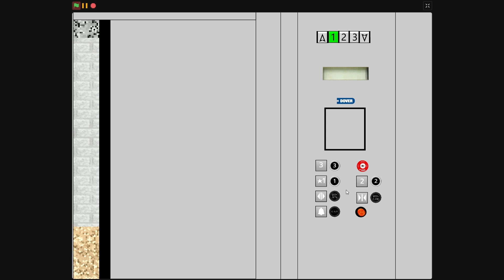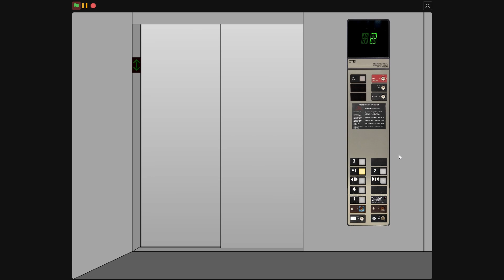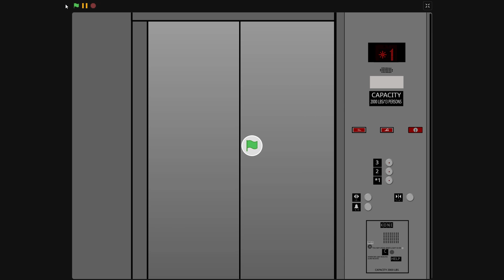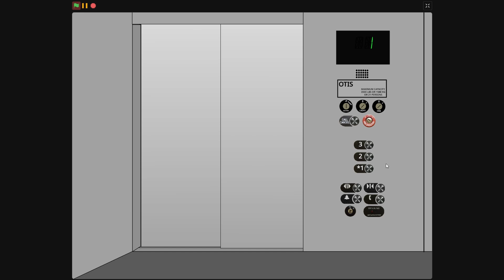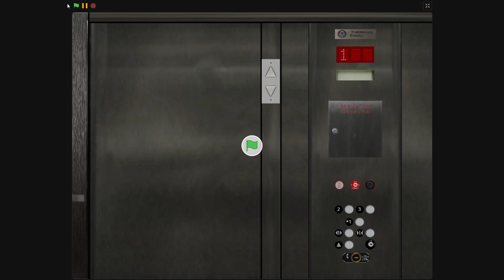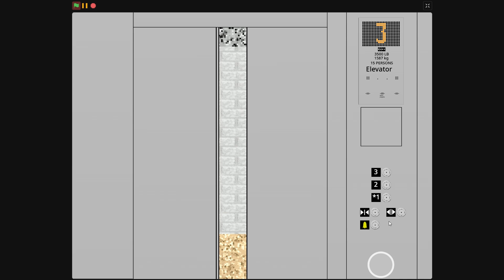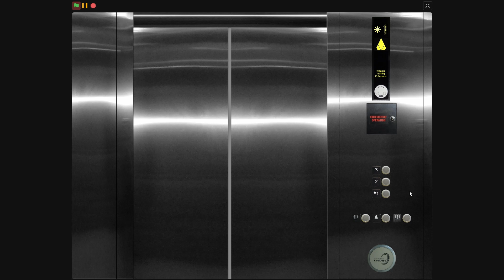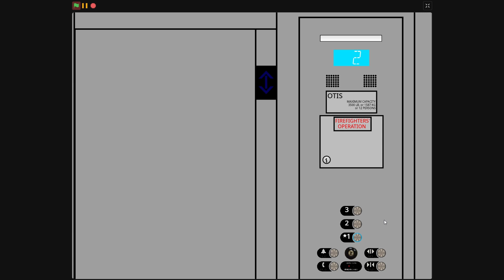Random Scratch Projects #65 (Baldi's Schoolhouse, Marktown)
A compilation of Scratch projects that I feel should be posted on YouTube to give them more attention. Warning: Loud sounds on some projects.

Baldi's Schoolhouse Marktown Elevator Tour! Studio

All projects by Liftfan2021.

00:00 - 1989 DOVER Hydraulic Elevator
01:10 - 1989 DOVER Hydraulic Elevator
02:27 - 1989 Schindler RT Hydraulic Elevator
03:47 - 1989 DOVER Hydraulic Elevator
04:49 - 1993 OTIS Series 1 Hydraulic
06:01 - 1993 OTIS Series 1 Hydraulic Elevator
07:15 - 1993 Schindler MT 300A Hydraulic Elevator
08:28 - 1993 Schindler 300A Hydraulic Elevator
09:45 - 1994 MontgomeryKONE Series 220 Hydraulic Elevator
10:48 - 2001 KONE Series 220 Hydraulic Elevator
12:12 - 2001 Schindler 321A/HT Hydraulic Elevator
13:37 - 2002 KONE Hydraulic Elevator
14:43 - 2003 OTIS Hydraulic Elevator
15:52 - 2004 KONE Hydraulic Elevator
16:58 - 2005 KONE KSS370 Hydraulic Elevator
18:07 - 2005 KONE KSS370 EcoDisc Elevator
19:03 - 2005 OTIS Hydraulic Elevator
20:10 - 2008 OTIS Series 4 Hydraulic Elevator
21:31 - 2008 Schindler 330A/HT Hydraulic Elevator
23:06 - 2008 Schindler 330A/HT Hydraulic Elevator
24:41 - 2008 Schindler 330A/HT Hydraulic Elevator
26:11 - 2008 Schindler 330A/HT Hydraulic Elevator
27:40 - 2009 ThyssenKrupp Hydraulic Elevator
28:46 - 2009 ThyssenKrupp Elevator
29:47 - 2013 ThyssenKrupp Hydraulic Elevator
30:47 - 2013 Schindler 3300 MRL Elevator
31:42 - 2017 Schindler 5500 MRL Elevator
32:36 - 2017 OTIS Hydrofit Hydraulic MRL Elevator
33:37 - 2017 KONE EcoDisc (KSS140)
34:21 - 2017 OTIS Gen2 MRL Elevator
35:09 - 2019 Mitsubishi DiamondTrac MRL Elevator
35:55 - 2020 ThyssenKrupp Evolution 200 MRL Elevator
36:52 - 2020 TKE Endura Hydraulic MRL Elevator
37:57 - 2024 OTIS Gen3 (Formerly 2017 Hydraulic Elevator)
38:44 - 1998 Schindler 300A Hydraulic Elevator
39:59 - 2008 KONE EcoDisc (KSS500)
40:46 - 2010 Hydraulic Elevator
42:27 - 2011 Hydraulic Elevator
44:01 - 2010 HITACHI Hydraulic Elevator
45:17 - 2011 HITACHI Hydraulic Elevator
46:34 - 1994 OTIS (Slap-On Mod) Hydraulic Elevator
47:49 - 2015 OTIS (Modded from 1992 Elevator) Hydraulic Elevator